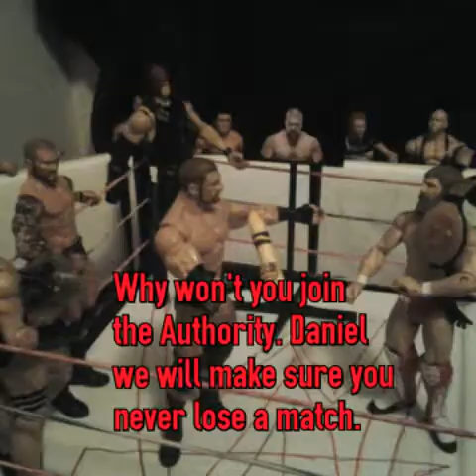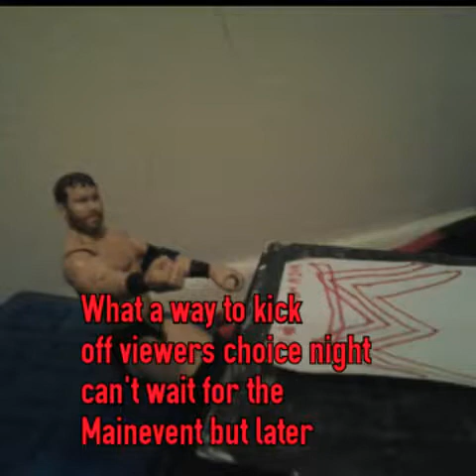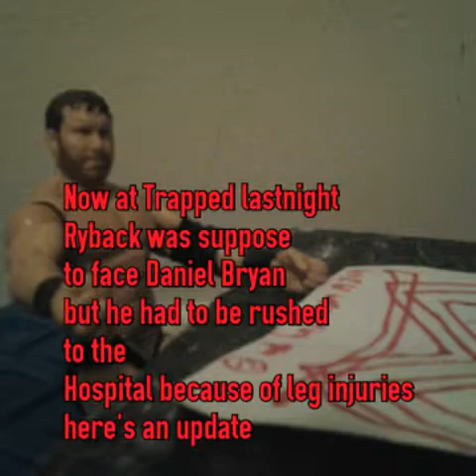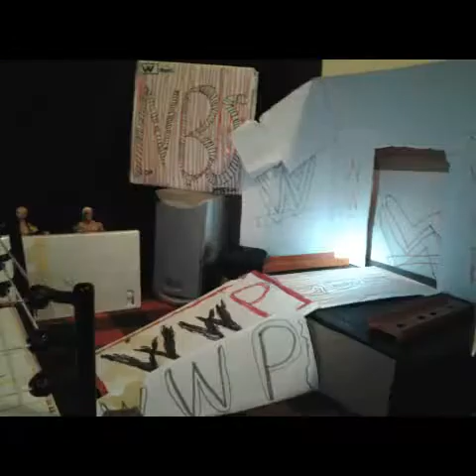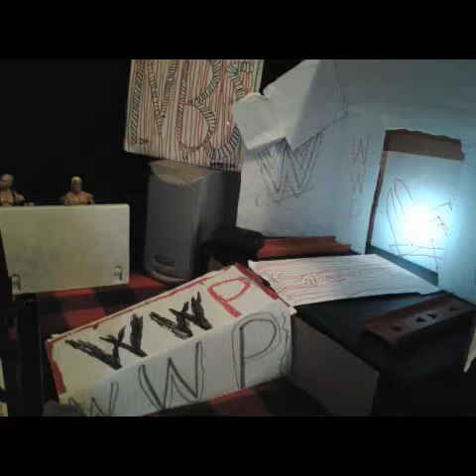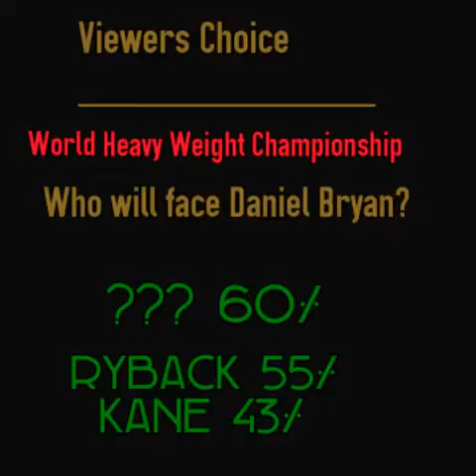Collision- Viewers Choice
* Dolph Ziggler vs ???
* John Cena vs Alberto Delrio
*Daniel Bryan vs ??? WHC